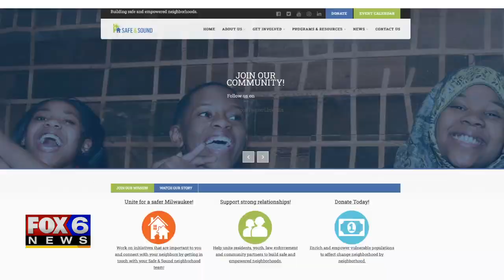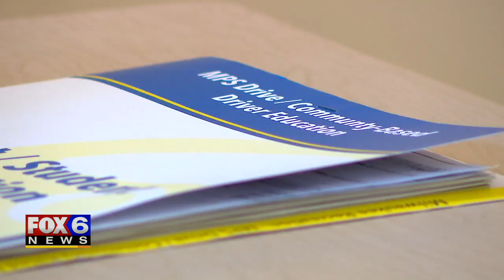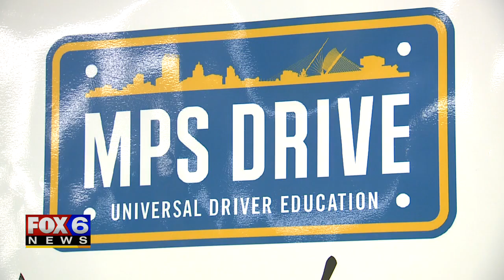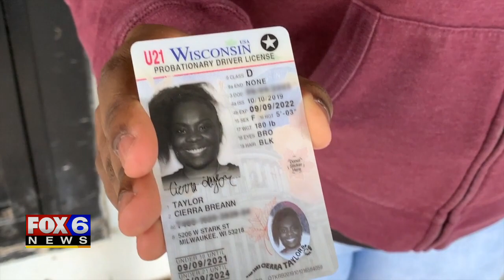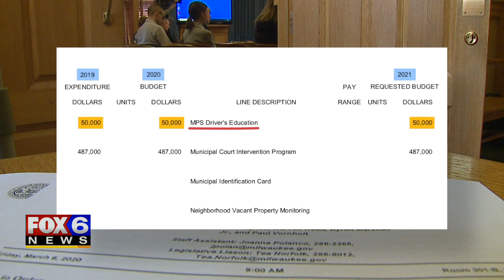Reckless driving proposal hits funding and COVID-19 roadblock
A proposal to curb reckless driving in Milwaukee is running into roadblocks, both from COVID-19 and a general lack of funding.